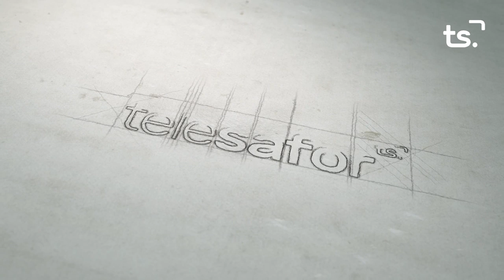2019 07 04 LA ENTREVISTA GEMMA GARCIA